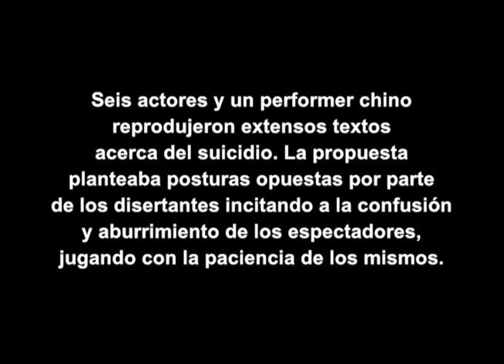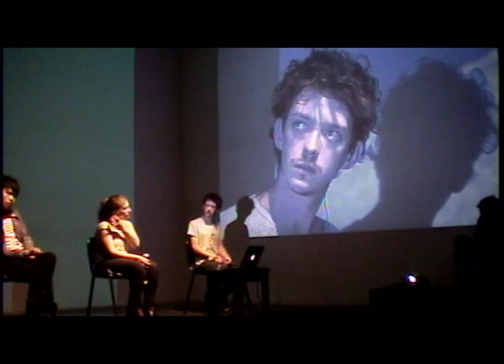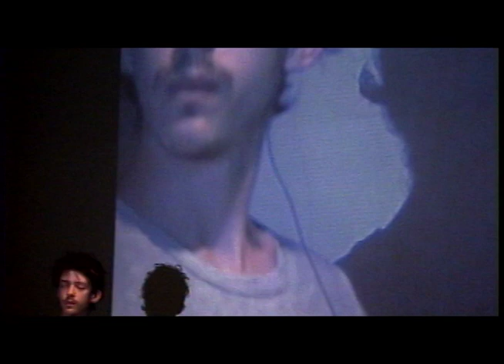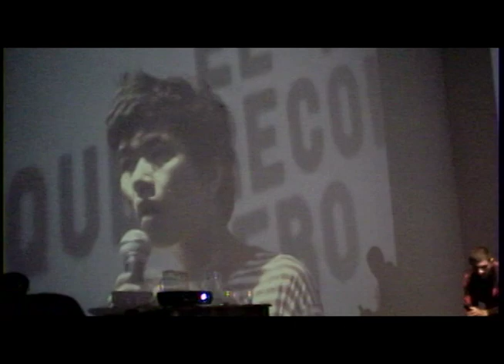Necrodrama La liga del suicidio, 2011 - Dir. Eloy González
Seis actores y un performer chino reprodujeron extensos textos estadísticos, filosóficos, religiosos, periodísticos, analíticos y poéticos acerca del suicidio. Apoyados por la iluminación y tres proyecciones simultáneas, los intérpretes trabajaron con auriculares que les dictaban las palabras que debían decir durante todo el acto.

La propuesta planteaba un falso y estricto manifiesto sobre el suicidio, homologado y contradictorio al mismo tiempo, que generaba posturas opuestas por parte de los disertantes incitando a la confusión de los espectadores y jugando con la paciencia de los mismos a través de las reiteraciones y duraciones excesivas de los relatos para crear un estado denso en quien escucha y de gran impunidad por parte de los ejecutantes.

Intérpretes: Paloma Contreras, Nahuel Perez Biscayart, Jun Kai-lan Lee (China), Laila Maltz, Pablo Lapadula, Pedro Merlo, Julieta Caputo.

Invitados: Emme, Jair Toledo y Nahuel Viale.

Transmisión mundial: Abrochen sus Cinturones (Radio).

Vestuario: Julieta Álvarez.

Dirección: Eloy González.

Teatro El Excéntrico de la 18, Buenos Aires, Argentina.

Ciclo Necrodrama 2011.